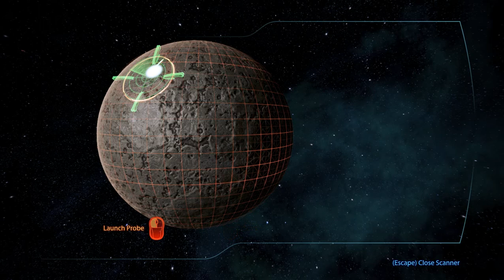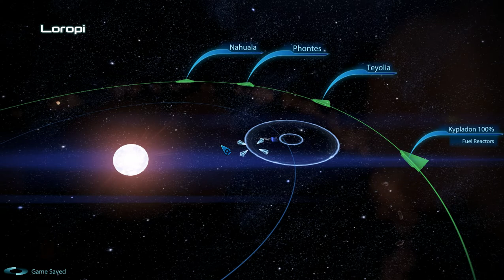Mass Effect 3 Walkthrough - Part 38 [Insanity] [ENG] - Speaking with the Crew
This is full game walkthrough, it include all DLC's. Сharacter imported from ME1 & ME2. Miranda romance. Infiltrator. Difficulty - Insanity. Full world exploration. No death scenes, NO COMMENTARY